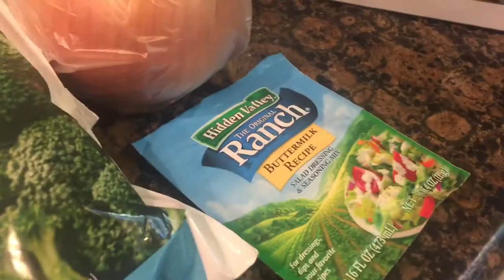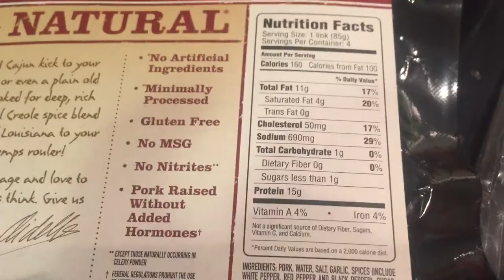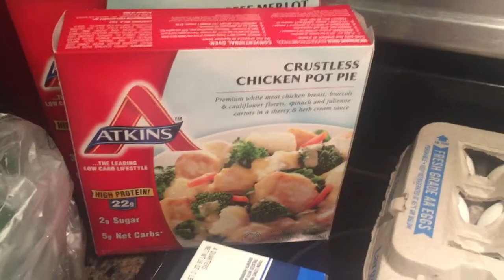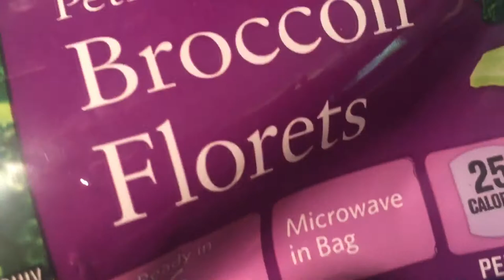Mother's Day: Low Carb Edition & Weekly Meal Plan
This is my grocery haul for the week of May 8th.